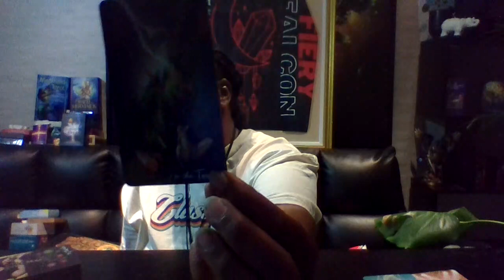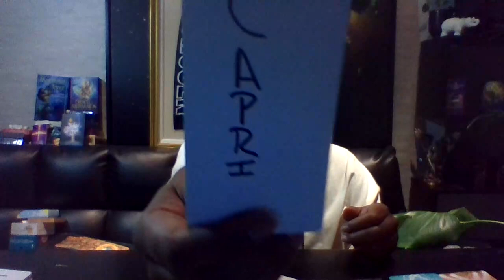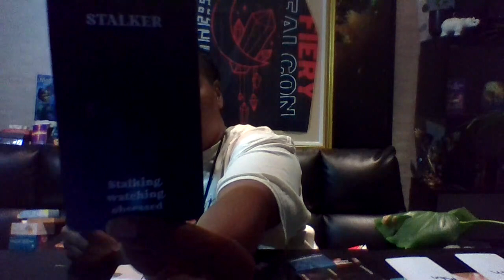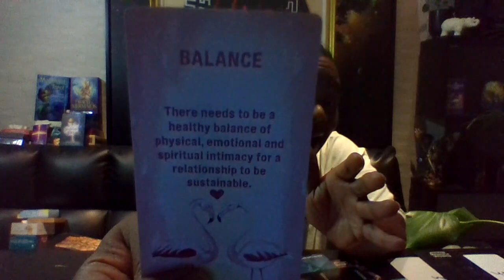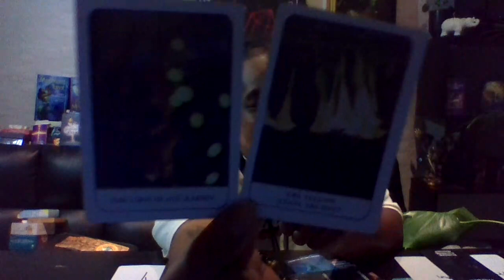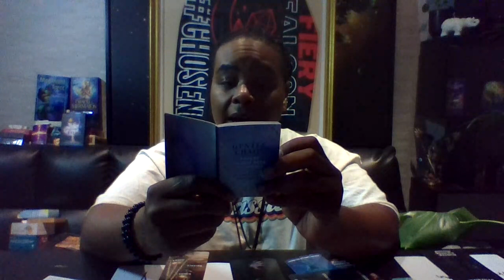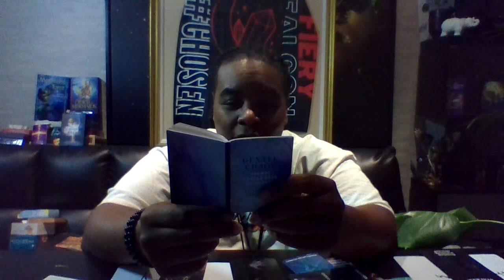Virgo April Bonus